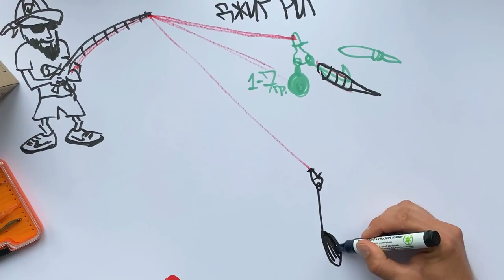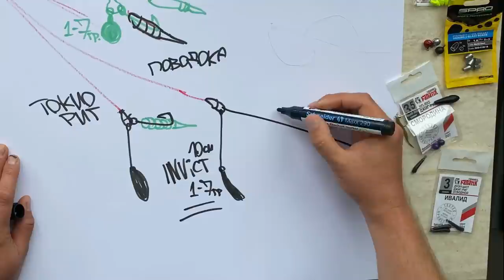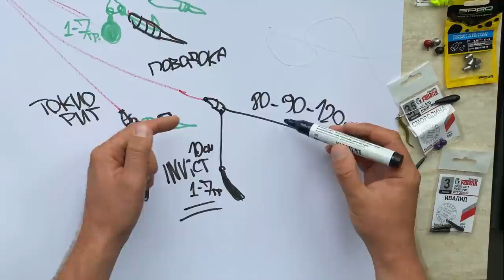ГОЛЕМИ КОСТУРИ ДЪРПАТ ЛОДКАТА! Размазахме ги с този монтаж!!! Рисунка и обяснение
КОПАРДИСАХМЕ само костури по 30см, хванахме и каракуда

Taкъмите, които ползвам са:
► ВЪДИЦИ: